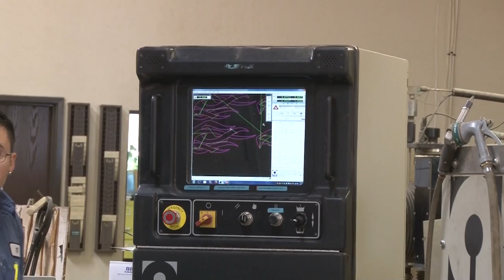SBDC Lean Manufacturing Success